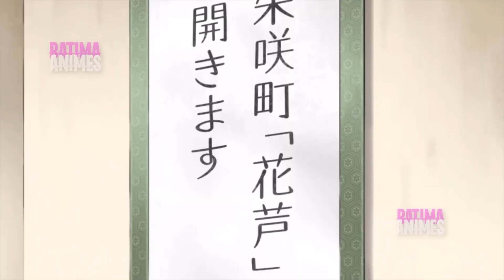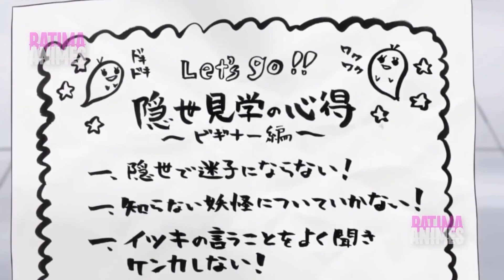17 Ans de Possession du Pouvoir de Dominer le Monde des Esprits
17 Ans de Possession du Pouvoir de Dominer le Monde des Esprits

Le début de la carrière de Hanae Ashiya au lycée n'a pas été facile : il a passé toute la première semaine à l'infirmerie et son état inexplicable ne fait qu'empirer. La cause de son tourment est la mystérieuse créature duveteuse qui s'est attachée à lui depuis qu'il est tombé dessus la veille de la rentrée scolaire.

Alors que sa santé continue de décliner et que la créature grandit, Hanae tombe sur un prospectus annonçant un exorciste qui expulse les youkai. Désespéré et n'ayant plus rien à perdre, il appelle le numéro et est conduit au Mononokean, un salon de thé qui apparaît soudainement à côté de l'infirmerie. Un homme à l'air morose, Haruitsuki Abeno, aide Hanae à contrecœur mais exige d'être payé par la suite. Au grand désarroi de Hanae, il n'a pas les moyens de payer et doit devenir employé du Mononokean pour éponger sa dette. Et pour ne rien arranger, son nouveau patron est en fait l'un de ses camarades de classe. Si Hanae espère un jour régler sa dette, il devra travailler avec Abeno pour guider une variété de youkai dangereux, étranges et intéressants vers le monde souterrain.